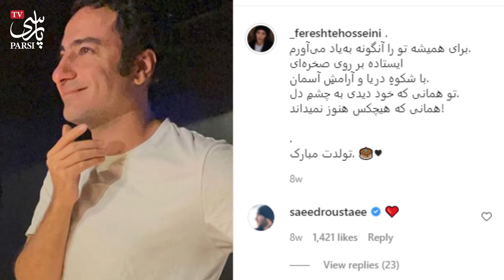استوری ج. ن. س. ی جنجالی نوید محمدزاده برای فرشته حسینی + حقایق جالب زندگی آنها